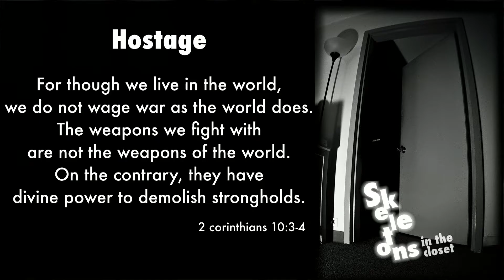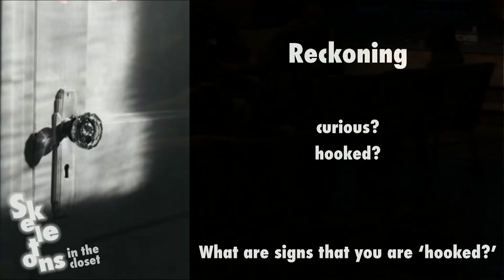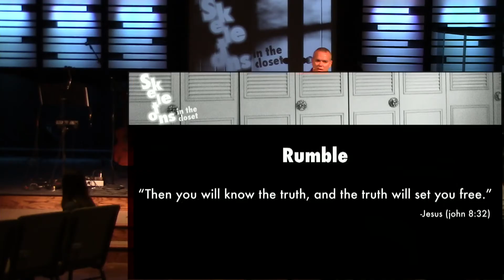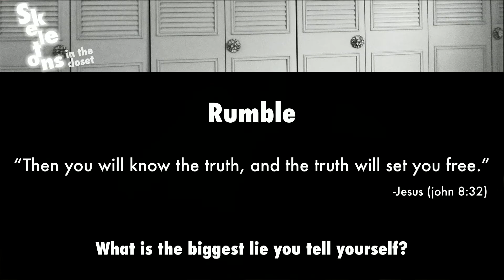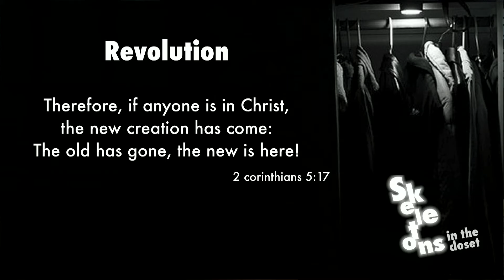10-18-15 Michael Katschke, Skeletons in the Closet: Lies